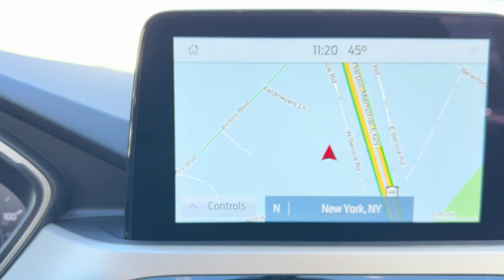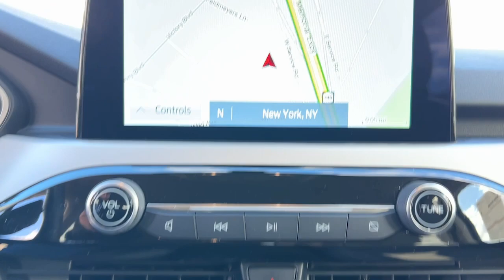2020 Ford Escape Staten Island, Jersey City, Bayonne, Woodbridge, Old Bridge, NY C68258A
Magnetic Used 2020 Ford Escape SE  available in Staten Island, New York at Dana Ford. Servicing the Jersey City, Bayonne, Woodbridge, Old Bridge, New York area.

Dana Ford
266 West Service Rd